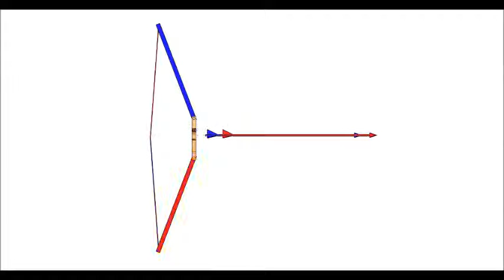Effect of Torque on Arrow Velocity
The red bow and arrow has srping constant that is 12% higher than the blue bow and arrow, and everything else is constant.  The model is based Mark Denny's torsion spring model with %100 efficiency.